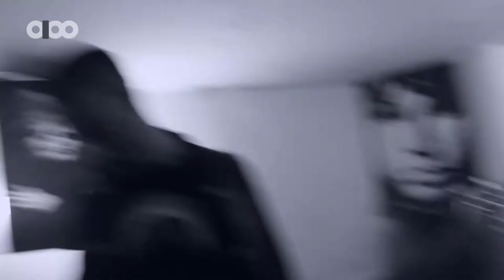GamaJam Band - Smoke on the Water Cover (Tehran-Iran)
گاماجم (محسن کامران جم) متولد 1359 تهران فارغ التحصیل رشته کامپیوتر. فراگیری موسیقی از سال 1377 ابتدا با نوازندگی گیتار الکتریک و بعد از آن آهنگسازی در سال 1384 و خوانندگی و ترانه سرایی از سال 1386

اساتید: گیتار الکتریک نزد فرهاد مجذوب به مدت 8 ماه در سال 1377 - آهنگسازی نزد همایون مجدزاده به مدت 3 ماه در سال 1384 - ترانه سرایی نزد صنم پاشا به مدت 2 ماه در سال 1391 - آواز صنم پاشا به مدت 4 ماه در سال 1391 - آواز امیر کاظمیان به مدت 4 ماه در سال 1391

سوابق تدریسی: تدریس گیتار الکتریک و آکوستیک از سال 82 - تدریس آهنگسازی و نرم افزارهای آهنگسازی از سال 86 - تدریس ترانه سرایی از سال 91 - تدریس آواز از سال 92

در ساخت این موسیقی به دو جنبه اهمیت داده می شود؛ یکی ترکیب زبان فارسی با ملودی های غیر مرسوم و دیگری تصویر سازی بوسیله صداها و نتها...
این موسیقی پاییبندی به سبک خاصی ندارد و تا به حال در سبکهای راک، پاپ راک، بلوز، آلترنتیو و الکترونیک ساخته شده است.
این پروژه از دو قسمت "ساخت و تولید آهنگ" و "اجرای کنسرت زنده" تشکیل شده است؛ بخش آهنگسازی، شعر، خوانندگی، ضبط، تولید و تمامی نوازندگی های استدیویی توسط گاماجم و بخش اجرای کنسرت ها بصورت گروهی انجام می شود.
نوازندگان اجرای زنده:
افشین کاتبی: درامز و همخوان
ندا معمار: کیبورد